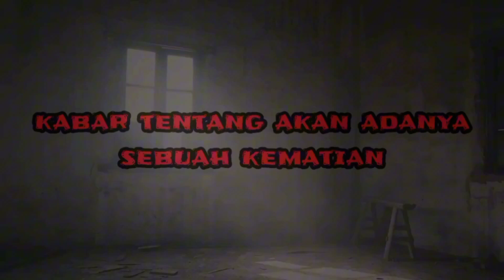Kabar tentang akan adanya sebuah kematian